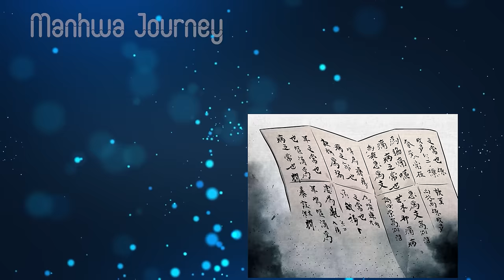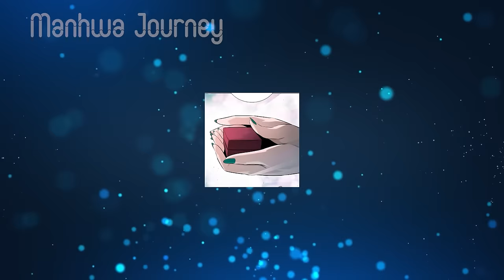[FULL] Ordinary Guy Turned Demon And Became A Legendary Mage With Max Demonic Power - Manhwa Recap